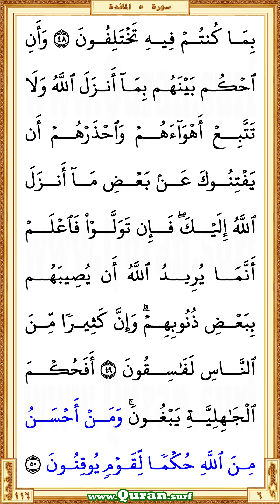Holy Qur'an Page 116 | Saad Al-Ghamdi | Vertical video highlighting the Quranic text with recitation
You are now watching a beautiful HD vertical video of the Holy Qur'an Page 116. This is a video highlighting the Quranic text with a beautiful and heart touching recitation by Saad Al-Ghamdi. Quran.surf displays only a few lines of Quranic text in large letters on each screen of vertical videos. It is similar to Mushaf in Rasm Uthmani script. It can be viewed well on small mobile screens and large screens. So it gives a great way for those who want to listen, learn or teach the recitation of the Qur'an well. Our page-level videos are very useful for the comparison study on different recitations. These videos are the main resource for our "World Wide Online Qur'an Hifz Program (WWOQHP)".

  •  The first verse: Surah Al-Ma'ida - Aya 46 (Waqaffayna AAala atharihim biAAeesa ibni ...)

  •  The last verse: Surah Al-Ma'ida  - Aya 50 (… mina Allahu hukman liqawmin yooqinoona)

• To get more vertical videos on different portions of the Quran recited by Saad Al-Ghamdi
• The Playlist that contained all vertical surah videos those recited by Saad Al-Ghamdi
• The Playlist that contained all vertical page videos those recited by Saad Al-Ghamdi

• Vertical video of Holy Qur'an Page 116 recited by Saad Al-Ghamdi

* Correct redirection via these links applies only after completed all of the surah/page horizontal/vertical videos those recited by Saad Al-Ghamdi. Short URL for the YouTube video is subject to 'special notes'